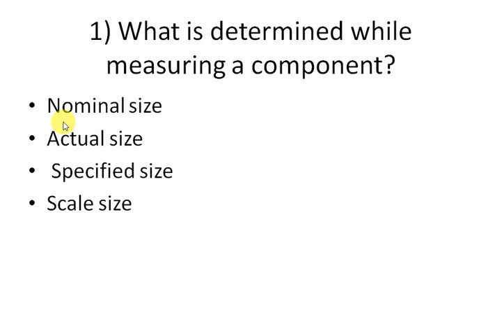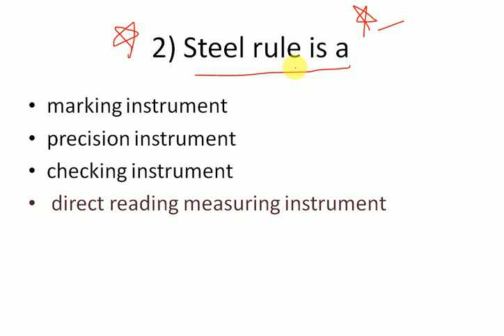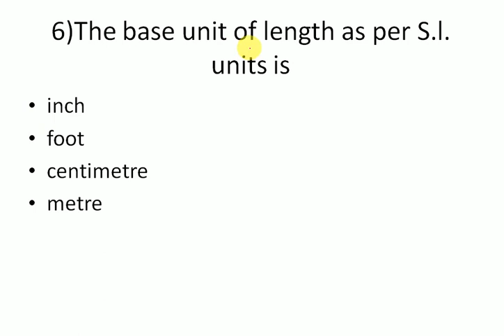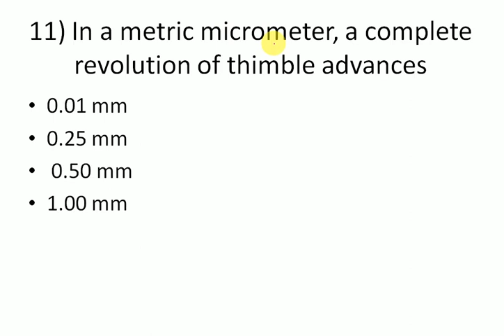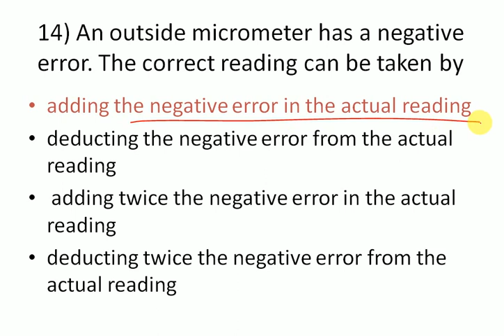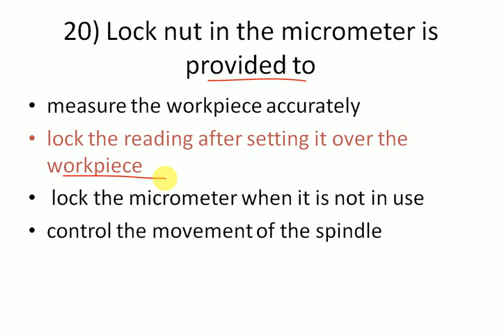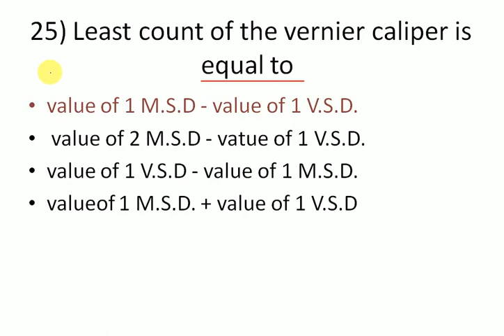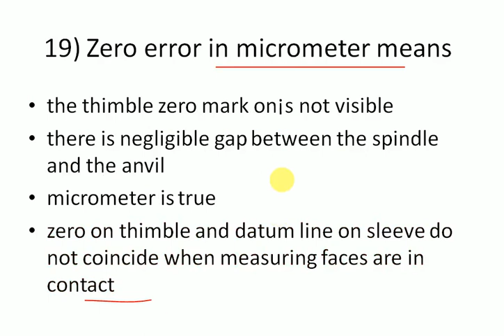sccl fitter previous questions|| measurement and measuring tools|| topic-2|dreamjob study